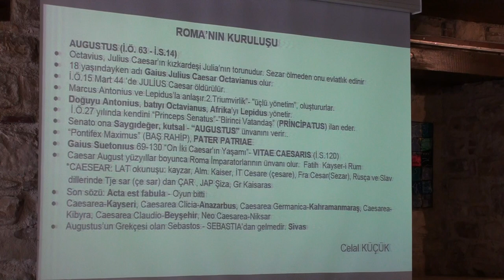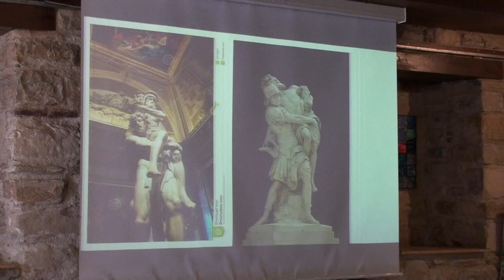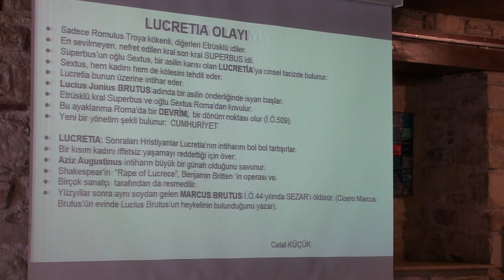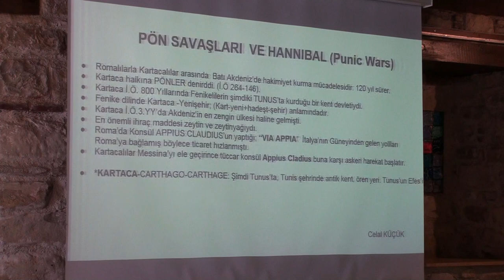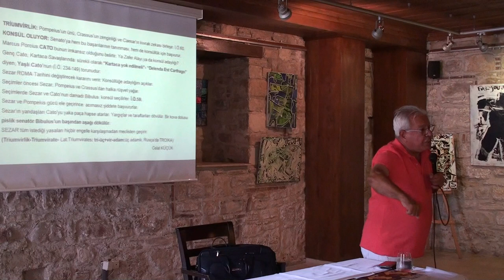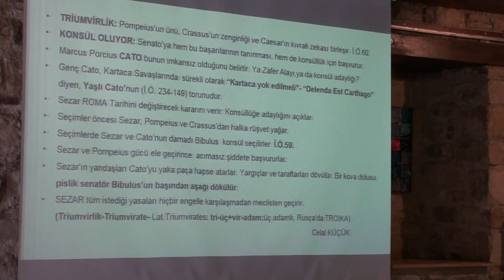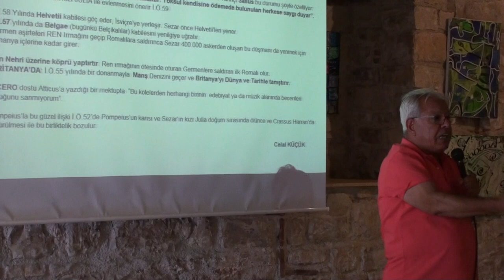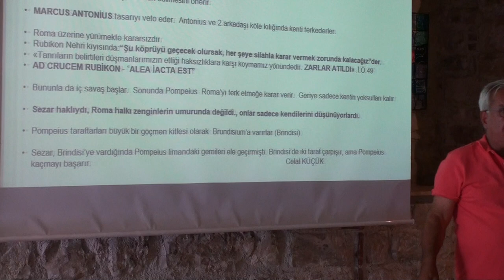CELAL KÜÇÜK "Roma Tarihi II (Julius Ceasar'dan İtibaren)" 1.Bölüm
Odamız tarafından düzenlenen Duayen Turist Rehberi Celal KÜÇÜK'ün anlatımıyla; "Roma Tarihi II (Julius Ceasar'dan İtibaren)" başlıklı sunum misafirlerimiz ve üyelerimizin katılımlarıyla 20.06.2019 tarihinde gerçekleştirilmiştir.